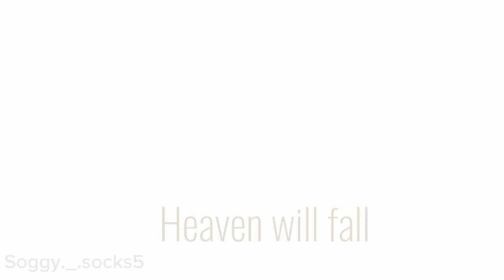Mother Mary meme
I'm back did y'all miss me :3